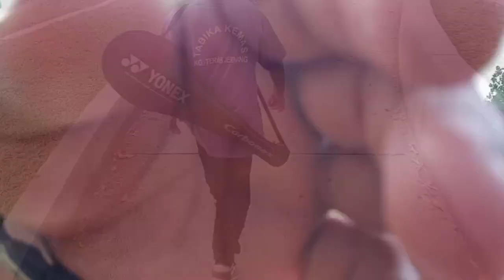riadah hujung minggu / di tasek cempaka bangi. layan family!